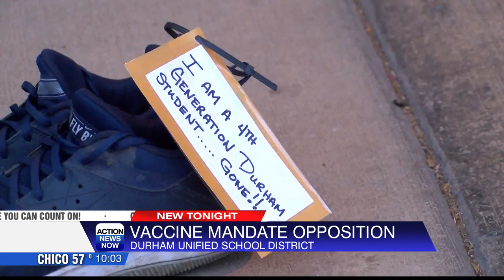Durham School District fearful of losing staff if they comply with vaccine mandate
The Durham School District voted unanimously to approve a letter to send to the state capitol demanding a halt to the vaccine mandate for students and staff.